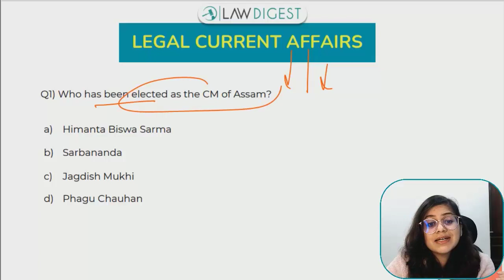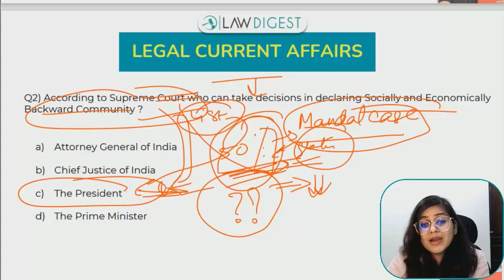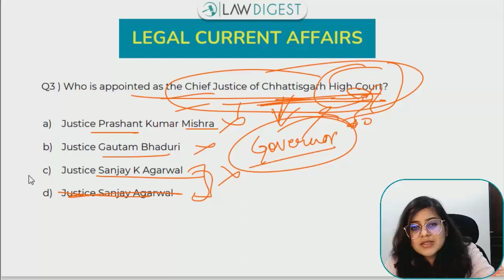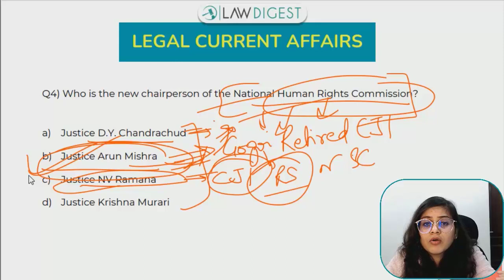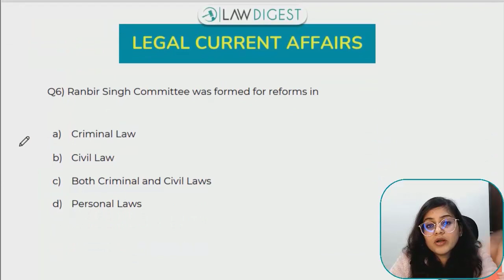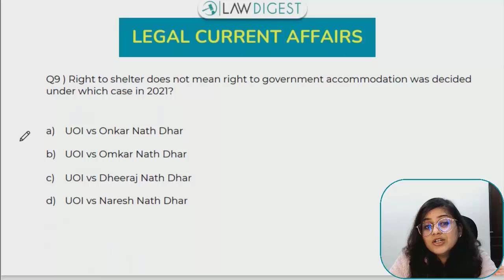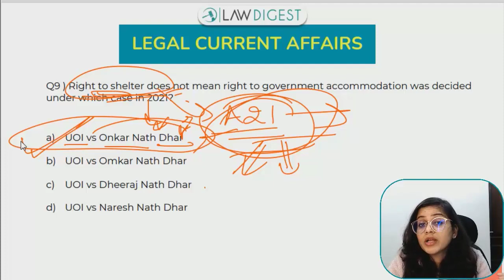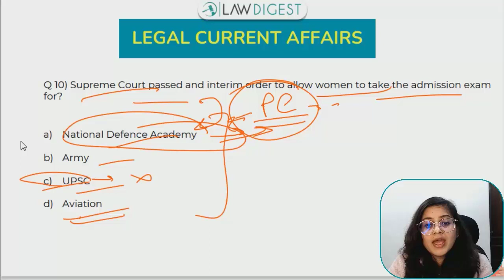Legal Current Affairs 2021-2022 Revision Part 2 | DU LLB, NLSAT, CLAT, AILET, BHU LLB, MHCET Law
This is the Legal Current Affairs series to cover Legal Current Affairs for the purpose of Law Entrance Exams to be held in 2022.